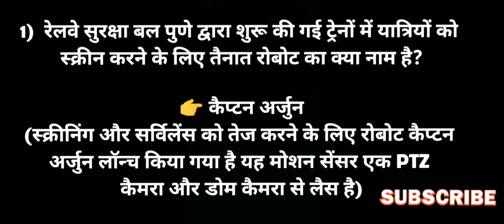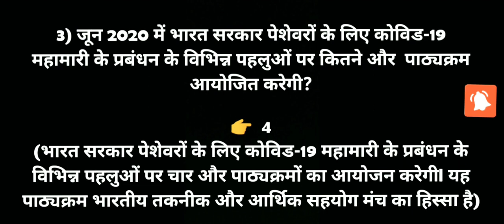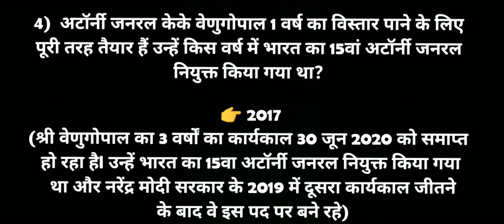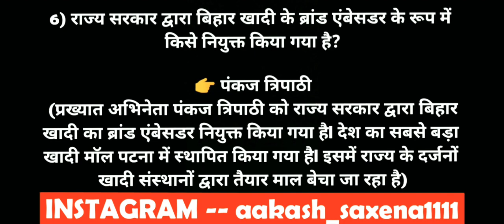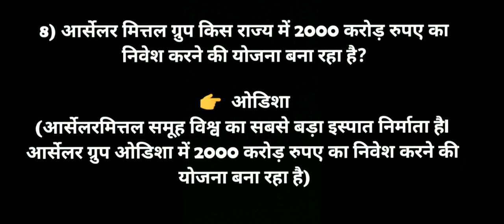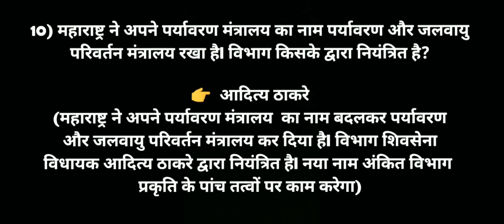16 june 2020 Current Affairs, हिंदी में करंट अफेयर्स,Today news, GK for all Compatitive examinations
हेलो दोस्तों आज हम आपके लिए इस वीडियो में 16 जून 2020 के बहुत ही महत्वपूर्ण करंट अफेयर और जीके के क्वेश्चन लाए हैं सभी क्वेश्चन बहुत ही महत्वपूर्ण है आप वीडियो को पूरा लास्ट तक जरूर देखिएगा और वीडियो पसंद आए तो वीडियो को लाइक करेगा कमेंट करें और ज्यादा से ज्यादा अपने दोस्तों के साथ शेयर करिएगा उसको अभी तक आपने हमारा चैनल सब्सक्राइब ना किया हो तो कृपया हमारे चैनल को सब्सक्राइब जरूर करें और बैल आइकन जरूर दबा दीजिए प्रतिदिन ऐसी वीडियो देखने के लिए दोस्तों हमारे उसके लिंक नीचे दी हुई है आप वहां जाकर हमारी वीडियो देख सकते हैं धन्यवादl

Most search --

16 june 2020 current affairs

Today news

 हिंदी में करंट अफेयर्स